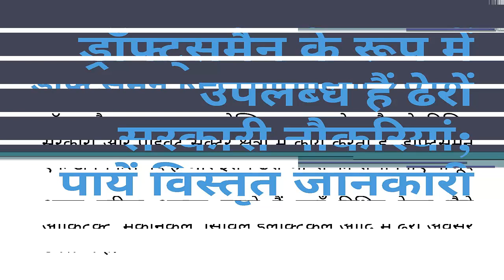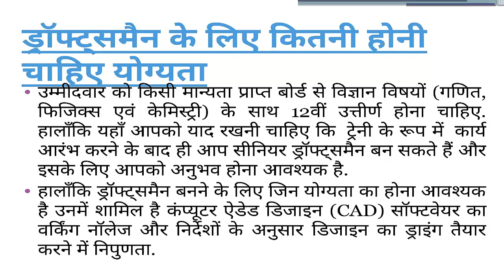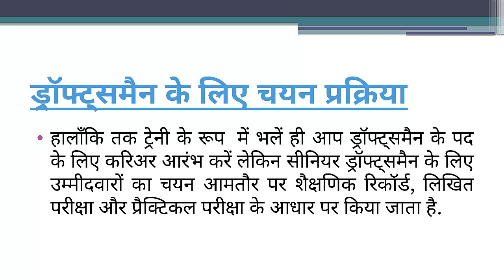Govt Jobs for Draughtsman 2019, Draughtsman Jobs - Sarkari Naukri